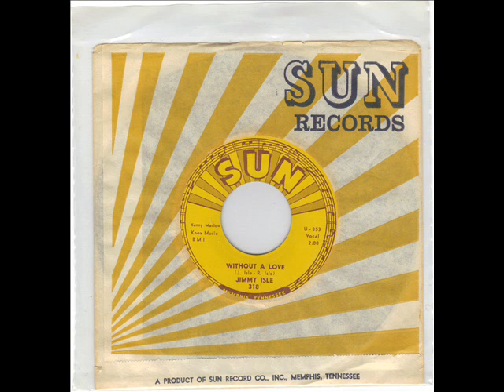JIMMY ISLE - TIME WILL TELL - WITHOUT A LOVE - SUN 318